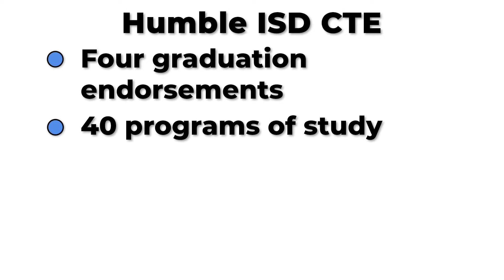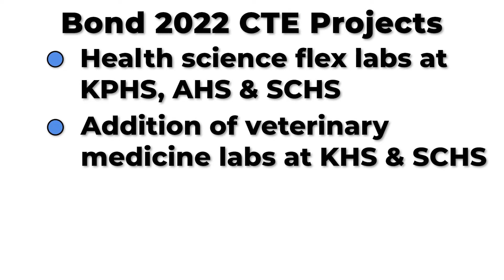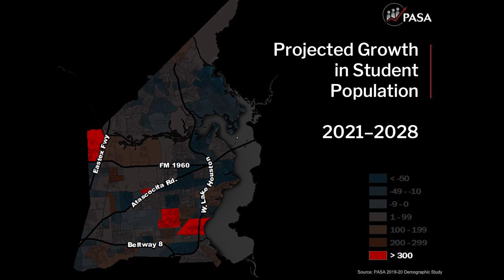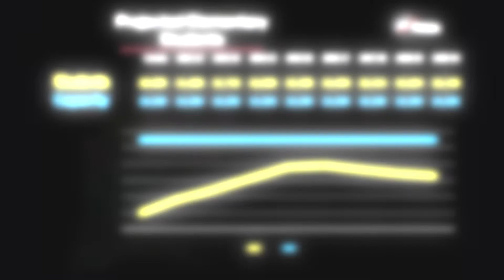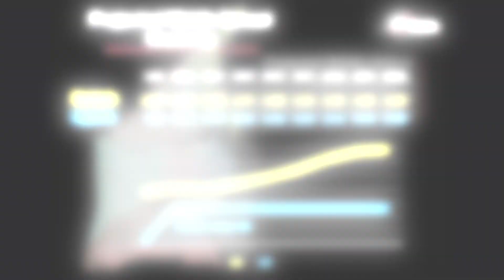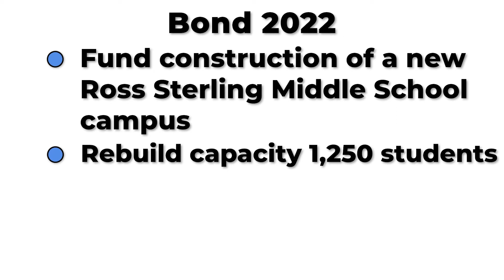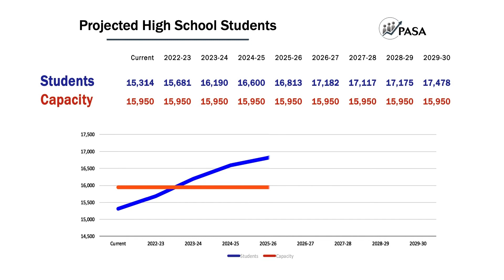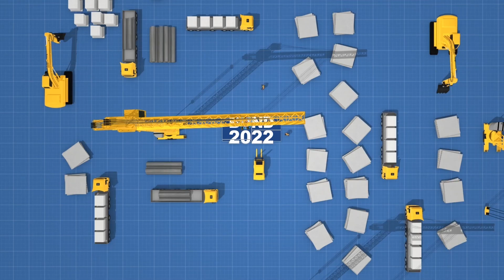Bond 2022: CTE, MS #11, SCHS Expansion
School Board Meeting Tuesday, April 12